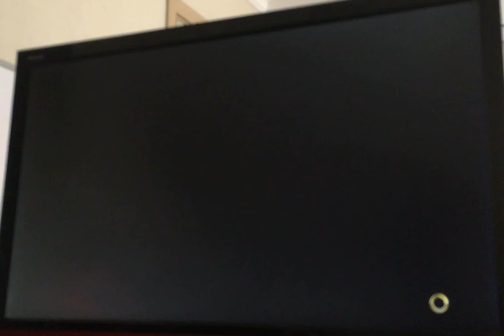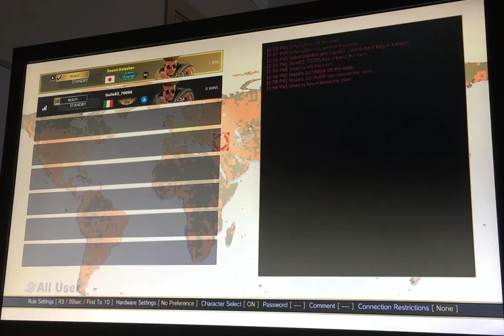Street Fighter 5 / FT 50 / Guile vs Guile / 25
Big Match 😀